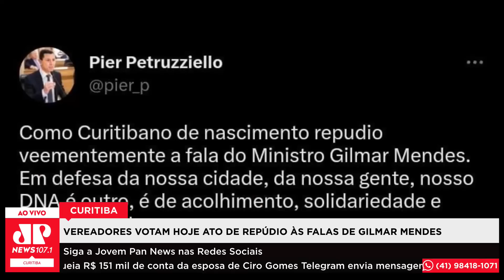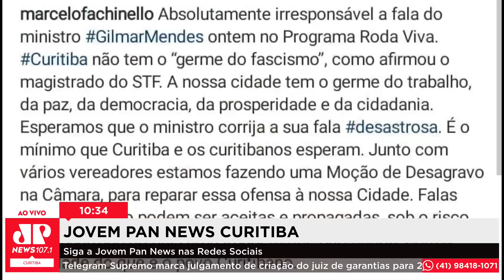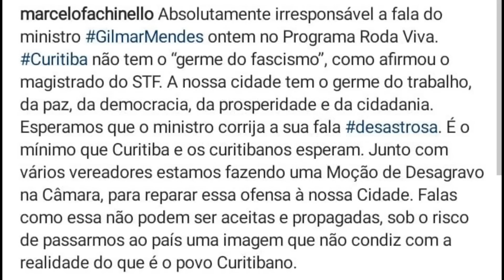Vereadores votam hoje ato de repúdio às falas de Gilmar Mendes